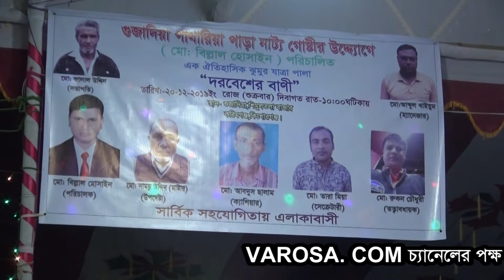দরবেশের বাণী যাত্রাপালা । পার্ট-03 । dobesher bani jatra pala । ঐতিহাসিক যাত্রা পালা ।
দরবেশের বাণী যাত্রাপালা । ঐতিহাসিক যাত্রা পালা । পার্ট-03 ।
(VAROSA.COM) Youtube chennel । ভরসা ডট কম চ্যানেল এর পক্ষ থেকে সবাইকে জানাই
আন্তরিক সুভেচ্ছা ও অভিন্দন । এই ভিডিওটি আপনাদের কাছে কেমন লাগলো অবশ্যই কমেন্ট করে আমাদেরকে জানাবেন, এবং সম্পুর্ণ  ভিডিওটি দেখার জন্য আপনাদের কে অনেক অনেক ধন্যবাদ ।
ফুল ভিডিওটি দেখার জন্য আপনাকে অসংখ্য ধন্যবাদ এই ভিডিওটি আবার দেখতে চাইলে উপরের কোড নাম্বারটি স্মরণ রাখুন এবং ইউটিউব বা গুগলে চার্জ করুন (VAROSA. COM) ইউটিউব চ্যানেল
VAROSA.COM Youtube chennel
পরিচালনায়ঃ-মোঃ মোছলেহ্ উদ্দিন । মোবাইল নাম্বার  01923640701
(VAROSA. COM) ইউটিউব চ্যানেল আপনার এলাকায় যাত্রা পালা, বাউল গান, কিচ্ছা, জারি গান ইত্যাদি অনুষ্ঠানের ভিডিও করার জন্য যোগাযোগ করুন (VAROSA. COM) ইউটিউব চ্যানেল আমরা আপনাদের ভিডিও অতি-গুরুত্ব সহকারে অভিজ্ঞ কারিগর দ্বারা ভিডিও প্রোগ্রাম করিয়া থাকি ।আমাদের সঙ্গে যোগাযোগ করার ঠিকানা (VAROSA. COM) ইউটিউব চ্যানেল করিমগঞ্জ বাজার কিশোরগঞ্জ ।
সতর্কবাণী
আমরা আমাদের নিজস্ব ডিভাইস দিয়ে ভিডিও ধারণ করিয়া থাকি আমাদের ভিডিও কপিরাইট করা বা ফেসবুকে শেয়ার করা নিষেধ যদি কেহ কপিরাইট বা ফেসবুকে শেয়ার বা আপলোড করেন তাহলে আমরা ইউটিউব আইন অনুযায়ী, আইনগত ব্যবস্থা নিতে বাধ্য থাকিব । ধন্যবাদ ।
Thank you very much for watching the full video. If you want to watch this video again, remember the above code number and charge on YouTube or Google (VAROSA.COM) YouTube channel.
VAROSA.COM YouTube channel
(VAROSA. COM) YOUTUBE CHANNEL CONTACT YOU TO MAKE VIDEOS OF YATARA PALA, BAUL GAN, KICCHA, ZARI GAN ETC PROGRAMS IN YOUR AREA (VAROSA. COM) YOUTUBE CHANNEL We program your videos by experienced artists with utmost importance. Contact Address (VAROSA.COM) Youtube Channel Karimganj Bazar Kishoreganj
warning
We record videos with our own devices. Copyrighting or sharing our videos on Facebook is prohibited. If anyone copyrights or shares or uploads on Facebook, we will be bound to take legal action as per the YouTube Act. thank you